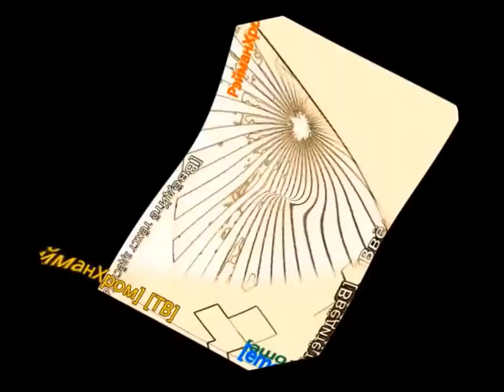[10.06.2017] MiceMiceMice 0002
Bonus Round 3 (Round 15) in First Rayman WMM Tennis Match